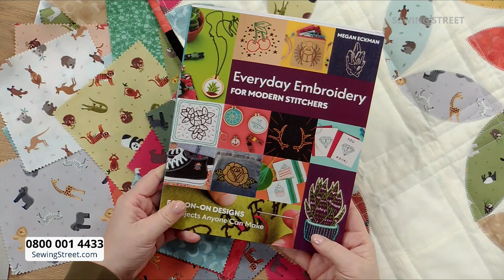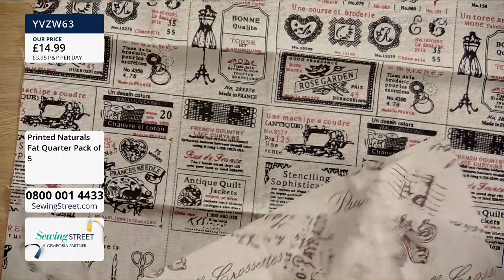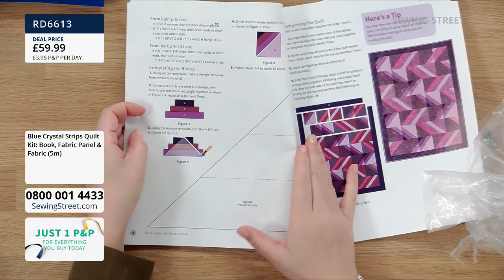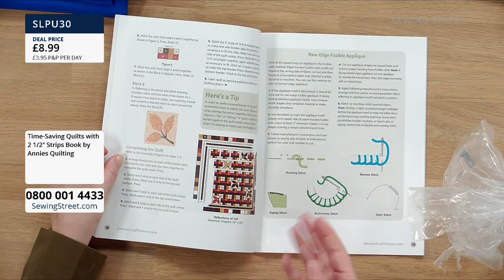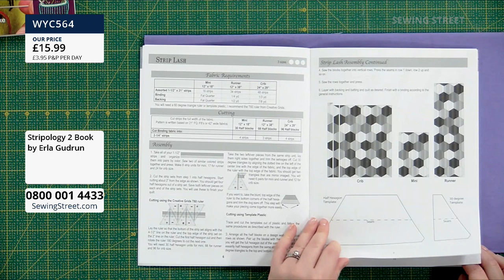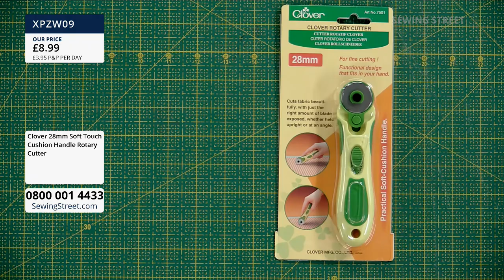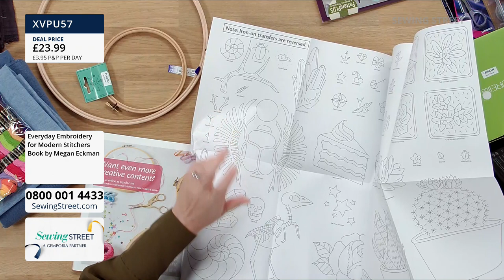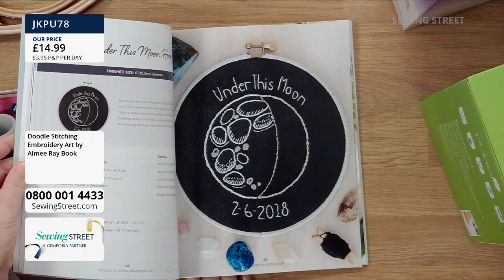Sewing Street - 04/11/2020 - Crystal Strips Quilts and Embroidery with Jules Mayouf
HOUR 1:
Perfect Precuts & Books

HOUR 2:
Crystal Strips Quilts with Jules Mayouf

HOUR 3:
Stripology Rulers from Creative Grids

HOUR 4:
Everyday Embroidery for Modern Stitchers with Jules Mayouf